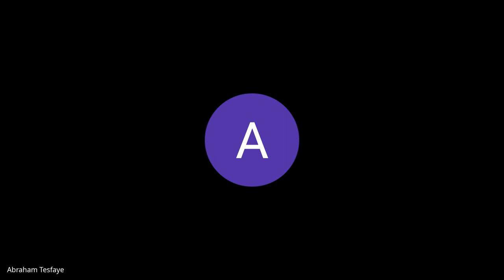Cohort A W7D2, Tutorial 1